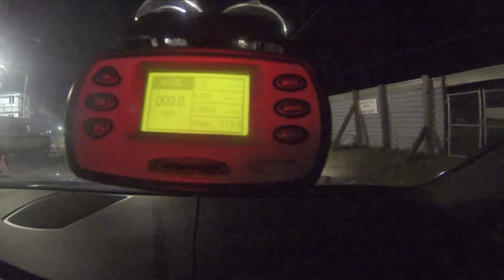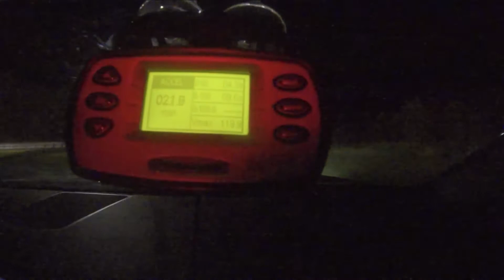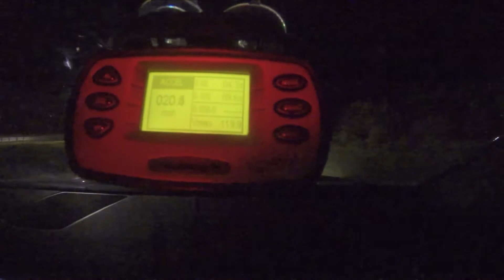BMW F10 550xi 0-60 4.3 sec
F10 550xi 0-60